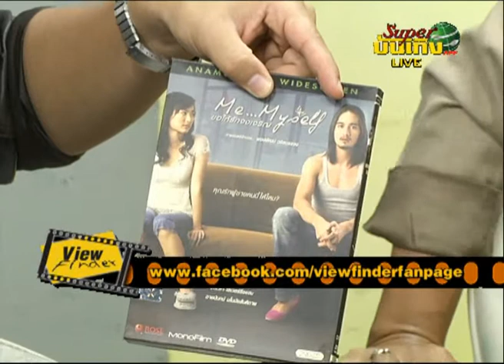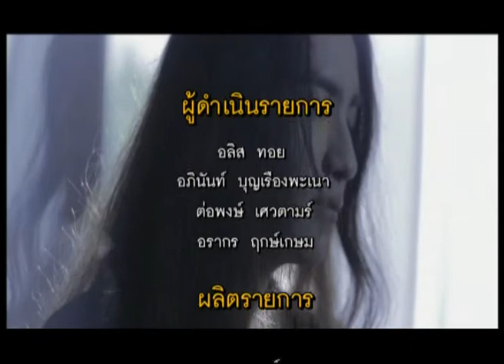Viewfinder080656 6 6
News Update : เบื้องหลัง กรรไกร ไข่ ผ้าไหม   //   ผู้รับ project Alice in wonderland ภาคต่อ
Now Showing (วิจารณ์หนัง) :  นางฟ้า
Scoop :  กว่าจะเป็นหนังไดโนเสาร์